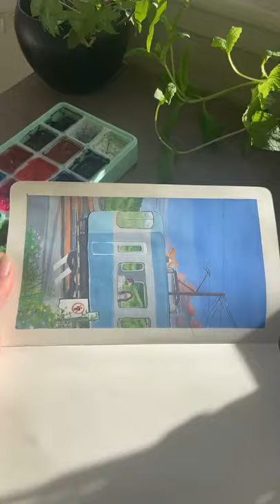Satisfying Painting Video by jasmine mich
The Best TikTok Dance Compilation,Addison tiktok dance, Addison  tiktok, Addisonsynchronized tiktok, charli and addison synchronized, Addison Rae tiktok compilation,